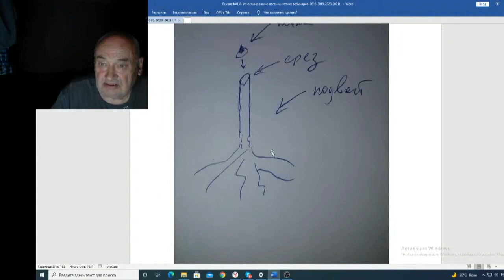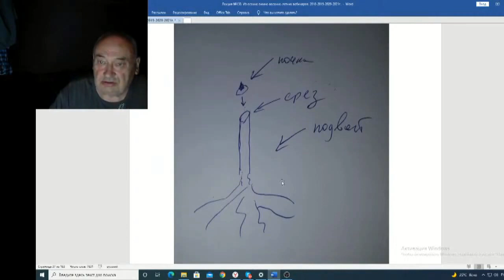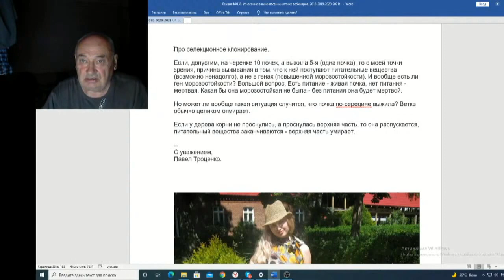Железов Валерий Вебинар 138 ч 10 Вопросы от Павла Троценко